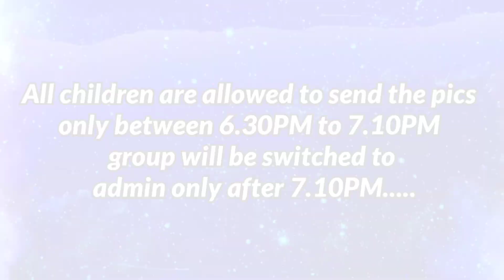Class III Art & Craft (19-06-2021)